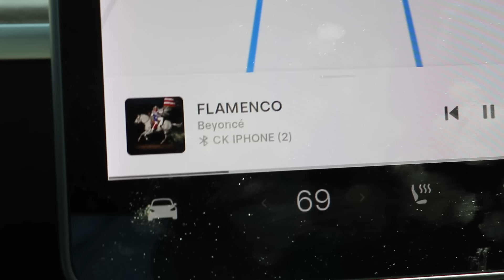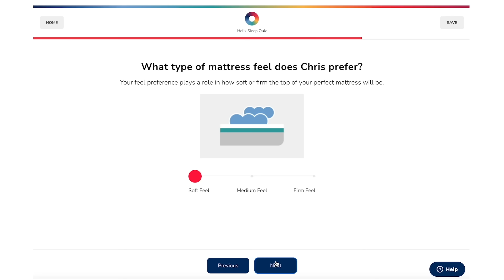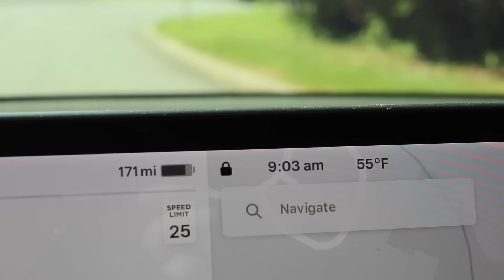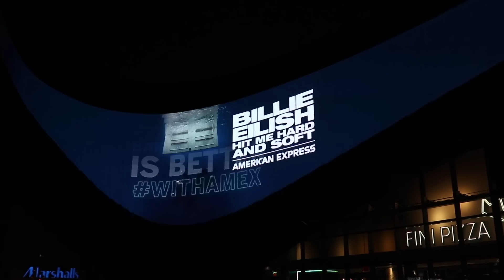i cant believe my dog ate this and is okay....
in this vlog, I go to nyc for an acne studios event and a loewe event, I start my shows with two hot takes in Chicago, my dog ate my vape pen and I get into diamond art with my mom, I drunkenly saw the bean in Chicago, went to billie's hit me hard and soft album listening party at Barclays center in nyc (GO STREAM THAT MF ALBUM NOW!!!), and finished up my two hot takes stops in Philadelphia and New York.

FREE SH*T:
UBER: uberchris93
LYFT: chris498846
GETT: GTJQQJT
UBER EATS: eats-uberchris93
POSTMATES: FLDCN

My name is Chris Klemens, I live in Delaware but am constantly in new york city or los angeles, and make YouTube videos. They consist of man on the street comedy videos interviewing strangers, chaotic hair dyeing, reacting to/following 5 minute crafts and other viral videos, and daily comedy vlogs with people like Claudia Sulewski, Chrissy Teigen, Carly Incontro, Erin Gilfoy, Andrew Lowe, and more.